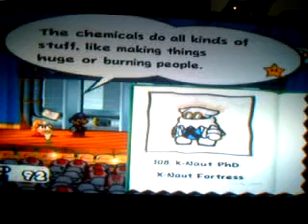Let's play Paper Mario 2 TTYD part 116 Moonbase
I liked it better when the Kids Next Door ran this place.